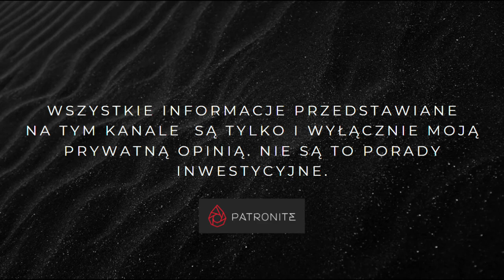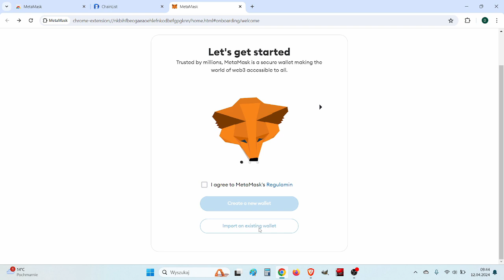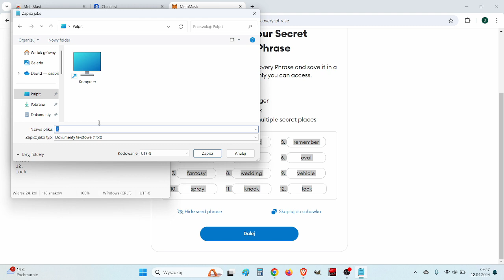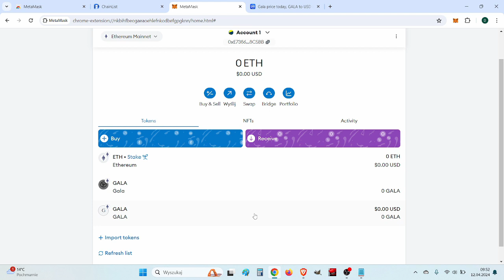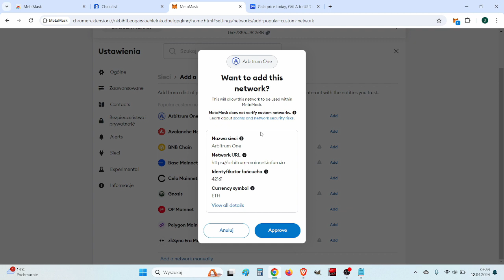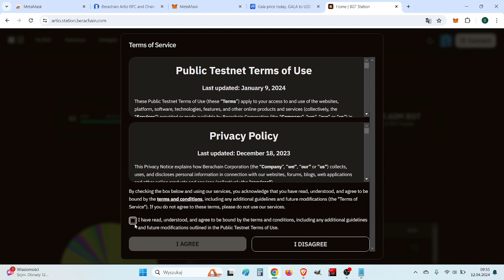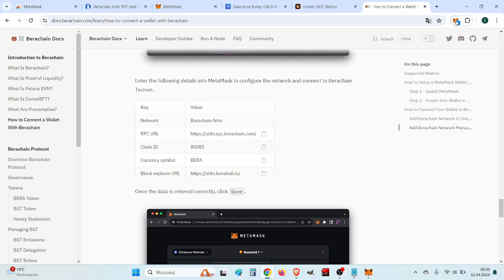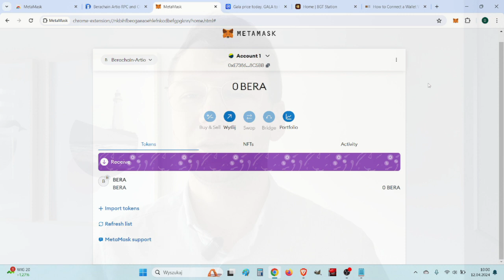✅ Kryptowaluty Darmowy Portfel MetaMask - Jak Działa? ✅ Instrukcja Instalacji, Obsługa ✅ Poradnik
Cześć!

00:00 Wstęp i Teoria
02:30 Praktyka
12:30 Hakowanie portfela
13:31 PODSUMOWANIE

W tej odsłonie przestawiam platformę Zonda Earn. Jest to Platforma do zakładania Krypto Lokat od ZondaCrypto. Na co należy zwrócić uwagę to okres zakładania lokaty oraz Autosubskrypcję!

Zapraszam do zadawania pytań i dzielenia się swoimi uwagami!

Powyższy film oraz jego treść w nim zawarta nie jest poradą inwestycyjną w rozumieniu Rozporządzenia Ministra Finansów z dnia 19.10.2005 r. w sprawie informacji stanowiących rekomendacje dotyczące instrumentów finansowych lub ich emitentów (Dz. U. z 2005 r. Nr 206, poz. 1715)